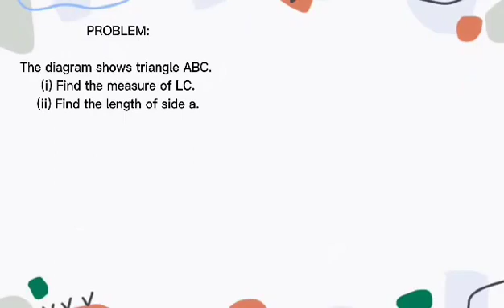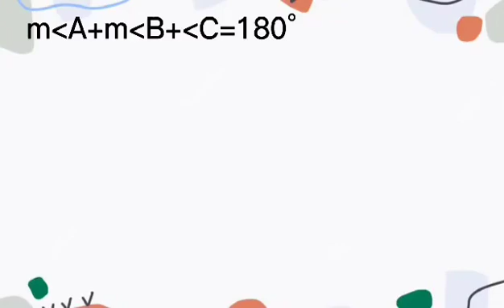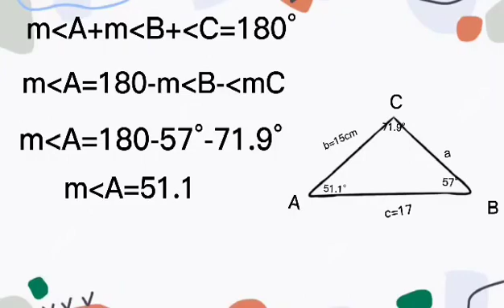SINE LAW OR SINE RULE VIDEO TUTORIAL CLIP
SINE LAW
SINE RULE
VIDEO CLIP ON HOW TO SOLVE SINE RULE OR SINE LAW
EXAMPLE ON HOW TO SOLVE SINE LAW OR SINE RULE